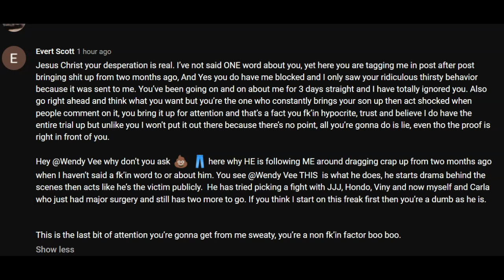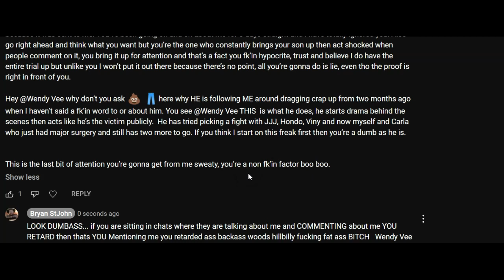Lean In Real Close !!!